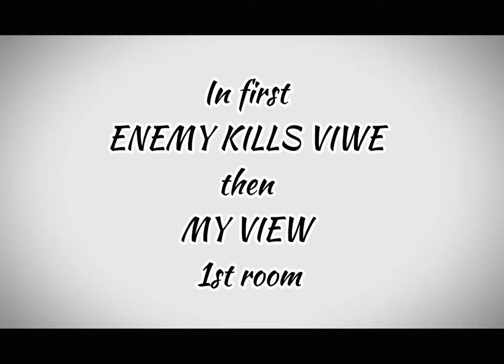iPad pro 2020 2nd generation 256gb/ PUBG tasting 90fps